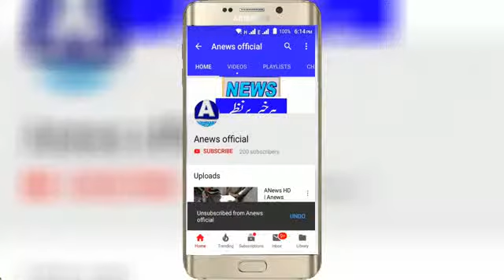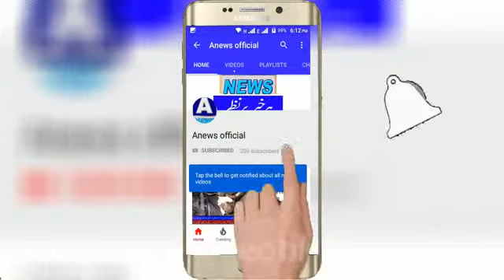ANews HD | Anews Headlines Dpo Gujrat ka Ek or Acha Kadam